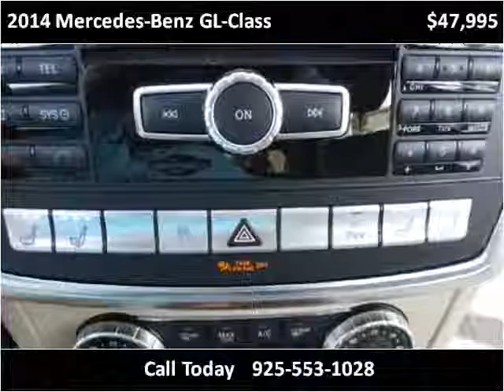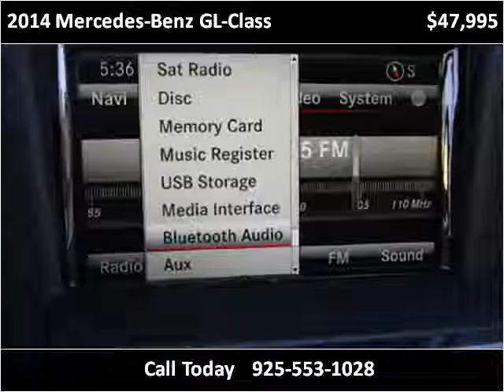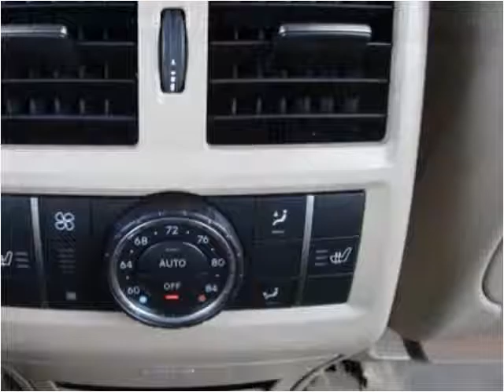2014 Mercedes-Benz GL-Class Used Cars San Ramon CA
This 2014 Mercedes-Benz GL-Class is available from e Lease Returns.